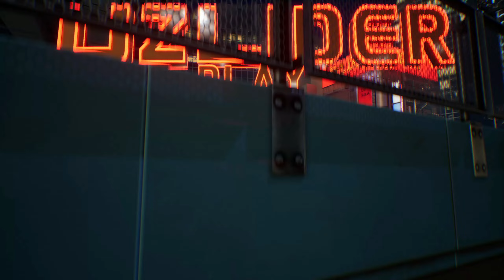GTA5 ONLINE - QARIYALARGA QARSHI | UZLIDER #14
GTA 5 da SHAXZODAKA, RUSLAN og'a va FEZOT og'a bilan DEATH LINE va FACE TO FACE o'ynadik, o'yinni ko'rib maza qilib dam oling, LIKE bosish esdan chiqmasin.

STRIMER yoki GAMERLAR uchun:
• Kuchli Kompyuterlar

Mening kompyuterim:
➔Processor: Intel Core i7-11700
➔Videocard: Palit GeForce RTX™ 4060 Ti Dual 8GB
➔Motherboard: ASRock Z590 Pro4
➔Hdd: M.2 250gb + 4TB
➔Webcam: Logitech C930e Pro Stream
➔Microphone: Razer Seiren 3
➔Power Unit: POWER Sart Series 750W
➔Mouse: Redragon Centrophorus Gaming
➔Keyboard: Redragon Skanda pro Gaming
➔Chair: Anda Seat Jungle 2 Size M Black